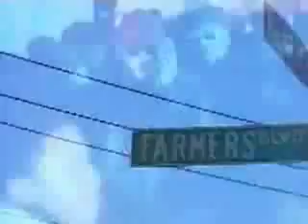LL Cool J- Doin' It Well